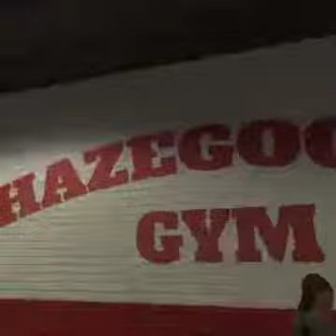THRILL OF THE FIGHT OCULUS GAMEPLAY! VS GENE PRIEST 🥊